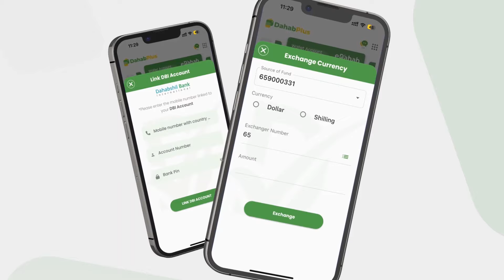Gudoomiyaha Xisbiga Waddani "Waxa aanu tallaabo kasta oo ay nagu kallifto u mari doona soo deynta